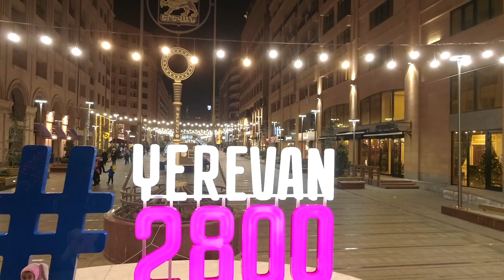Yerevan New Year 2019 (094419410)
This video is about Yerevan 2019